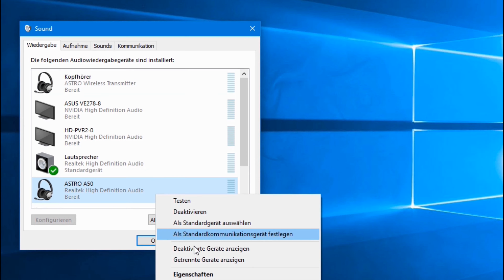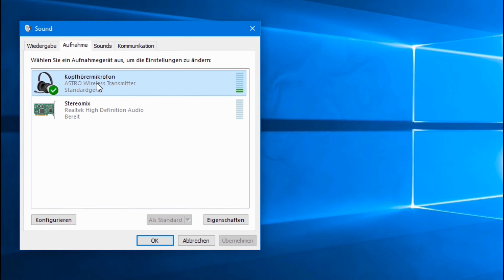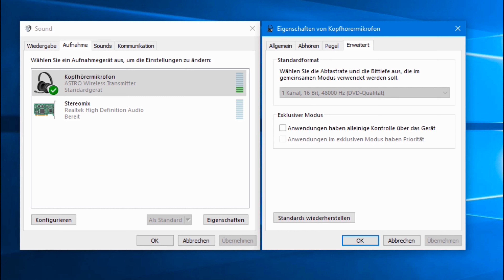Astro A50 Wireless Review [4K | DE]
Astro A50 Wireless Review

Du willst wissen was das Headset so kann?
Hier in diesem Video wirst du aufgeklärt!
Ich zeige dir, wie sich das Headset unter normalen Bedingungen verhält und was dich erwartet.
Am Ende des Videos ist auch ein Mikrofontest!

Ihr braucht ein größeren Test von kabellosen Headsets?

Videoinfo
Auflösung: 3840x2160
FPS: 30
Datenrate: 20000kbps
Audio: 192kbps